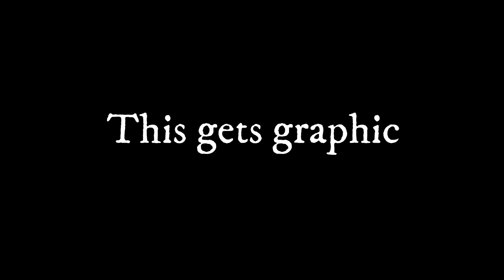This delivery made me loose it... Blossoms delivery(miniature goat birth)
It is now blossoms turn, and with all the terrible births latley and back to back births having little to no sleep my nerves are just shot.
Sometimes you loose it and this is one of the times farming is not always the best and this year proves it.